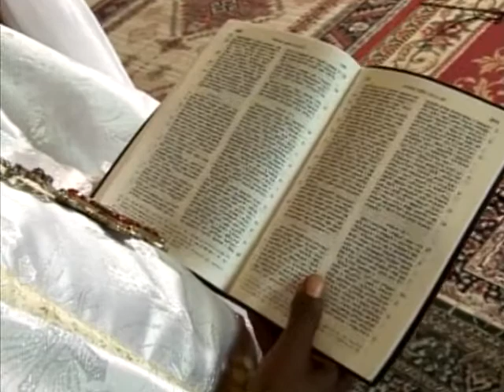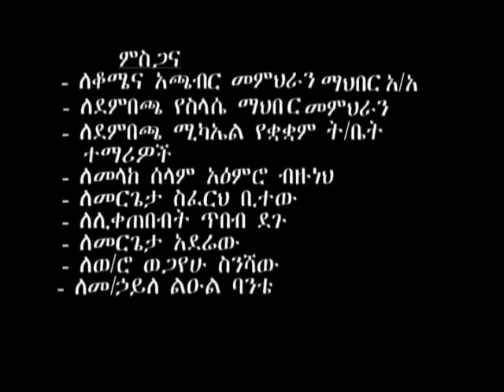አድኅነኒ# ዘአድኃንኮሙ ለሰለስቱ ደቂቅ ፡ኦ#ገብርኤል ሊቀ መላእክት በአጫብር ዜማ